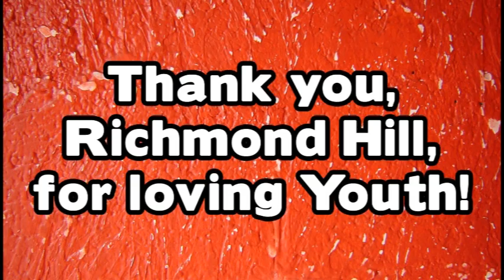How Has The Youth Group Impacted You?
Members of The Thrill answering the question, "How has the Youth Group impacted you?" Originally shown on Youth Sunday, April 11, 2010, at Richmond Hill Baptist Church in Boonville, NC.